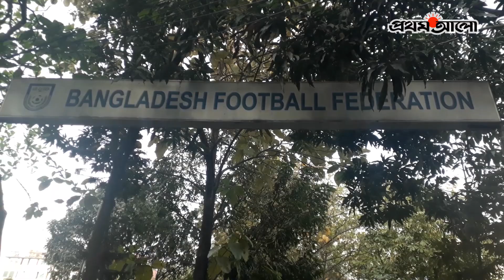মেয়েদের এএফসি অনূর্ধ্ব-১৬ চ্যাম্পিয়নশিপ